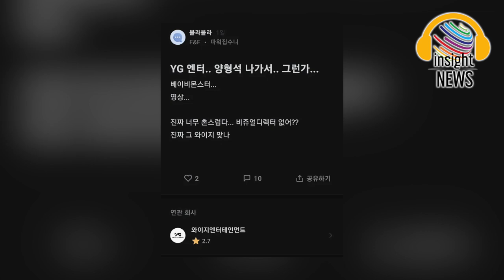ปังหรือพัง!!! “Baby Monster” เดบิวต์แล้ว เปิดตัวเอ็มวีแรก โดนวิจารณ์สนั่น|อินไซด์นิวส์ไทย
블랙핑크리사 블랙핑크 리사

“Baby Monster” เดบิวต์แล้ว เปิดตัวเอ็มวีแรก โดนวิจารณ์สนั่น|อินไซด์นิวส์ไทย
นับเป็นอีกหนึ่งการรอคอยของแฟนๆจากค่าย YG Entertainment ที่จะได้เห็นเกิร์ลกรุ๊ปในรอบ 7 ปีของค่ายหลังจากที่ “BlackPink” ได้หมดสัญญาลง โดยล่าสุดเมื่อวันที่ 27 พ.ย. ที่ผ่านมา ได้มีการปล่อยมิวสิควิดีโอตัวแรกของสาวๆ ”Baby Monster” ออกมาแล้ว งานนี้โดนวิจารณ์หลากหลายรูปแบบ ที่มีทั้งชื่นชอบและผิดหวังในเวลาเดียวกัน
หลังจากที่วงรุ่นพี่อย่าง BlackPink ประสบความสำเร็จจนเป็นเกิร์ลกรุ๊ประดับโลก โดยมีสาวไทยอย่าง “ลิซ่า ลลิษา มโนบาล“ กลายเป็นซูเปอร์สตาร์แถวหน้าไปเป็นที่เรียบร้อยแล้ว
ล่าสุดวง Baby Monster ที่มีเด็กไทยถึง 2 คนด้วยกันทั้ง แพร ภริตา ไชยคง และ แคนนี่ ริรชา พรเดชาพิพัฒ หรือ ชิกิต้า ก็กลายเป็นที่ตั้งตารอของแฟนๆชาวไทย รวมถึงแฟนเพลงค่าย YG Ent. ที่อยากเห็นผลงานเกิร์ลกรุ๊ปวงใหม่ที่คาดหวังว่าจะประสบความสำเร็จไม่ต่างจากวง BlackPink
ทันทีที่การประกาศว่า อาฮยอน ตัวท็อปของวง Baby Monster จะไม่เดบิวต์พร้อมกับเพื่อนๆ ก็ทำให้ทิศทางของวงเริ่มระส่ำ เพราะหลังจากที่ตัวหลักหายไป ส่งให้แฟนเพลงบางส่วนเริ่มไม่มั่นใจกับวงมากขึ้น
จนกระทั่งการเปิดตัวมิวสิควิดีโอ “Batter Up” ที่มีสมาชิกวงที่เหลือ 6 คนคือ Ruka (รุกะ), Pharita (ภริตา), Asa (อาสะ), Rami (รามี), Rora (โรล่า) และ Chiquita (ชิกิต้า)
แฟนเพลงฝั่งเกาหลี ได้วิพากษ์วิจารณ์ว่า Baby Monster ให้ความรู้สึกไม่ต่างจากวงเกิร์ลกรุ๊ปรุ่นพี่ของค่ายทั้ง 2NE1 และ BlackPink ซึ่งมิวสิควิดีโอที่ออกมาให้ความรู้สึกเดียวกันทั้งการยืนเต้นอยู่หน้าพรอพ ใช้ฉากหลังใหญ่ๆ หรือแม้แต่การลำดับท่าเต้น
“ดูเชยไปหน่อย“, ”มันดูเหมือนมิวสิคตัวอื่นๆที่ผ่านมา ฉันนั่งดูหนึ่งนาทีก็พอคาดเดาได้ รู้สึกเหมือนกำลังดูเอ็มวีสมัย เค-บัลลาด สมัยก่อนเลย ฮาๆ“, ”ตอนที่ฟังทำให้นึกถึง 2NE1 ไม่มากก็น้อย“, ”ดูเอ็มวีแล้วทำให้นึกถึงสมัย 2NE1 กับ 4Minutes”, “ปกติแล้ว YG มักจะเลียนแบบตัวเอง ตอนนี้เลยยากที่จะแยกแยะว่าวงไหนเป็นวงไหนแล้ว“, ”รสนิยมไม่ดีเลย“
งานนี้แม้แต่คนในค่าย YG Entertainment ก็ออกอาการผิดหวังกับผลลัพธ์ที่ออกมาเช่นกัน โดยโยนความผิดทั้งหมดให้กับ ยางฮยอนซอก ประธานค่าย ที่ขอลงมือคุมงานเอง โดยไม่ใช้มืออาชีพ
ในชุมชนออนไลน์ On Blind สำหรับคนที่ทำงานในเกาหลีใต้ที่ได้รับการยืนยันตัวตนแล้ว คนจากค่าย YG Entertainment ได้ออกมาเปิดเผยว่า ฝ่ายบริหารไม่มีผู้กำกับภาพ และ ยางฮยอนซอก คือคนที่คุมงานในการเดบิวต์ของ Baby Monster
งานนี้หลายคนมีความคิดเห็นตรงกันว่า ที่มิวสิควิดีโอและเพลงออกมาดูล้าสมัย น่าจะเป็นสาเหตุจาก ยางฮยอนซอก จึงเรียกร้องอยากให้ ยางฮยอนซอก วางมือจากค่าย และปล่อยให้คนรุ่นใหม่ได้สร้างสรรค์ผลงาน
พร้อมกันนั้นหลายๆคนยังเทียบฝีมือของวง Blackpink ที่โปรดิวซ์โดย Teddy โปรดิวเซอร์ชื่อดัง และ Baby Monster ที่โปรดิวซ์โดย ยางฮยอนซอก ว่าแตกต่างกันโดยสิ้นเชิง เพราะในรายชื่อเครดิตนั้น 2 โปรดิวเซอร์คู่บุญในเพลงฮิตต่างๆของศิลปินค่าย YG Entertainment ได้หายไปทั้งตัวของ Teddy และ Choice32 ผู้ที่เคยดูแลตอนซีรีส์คัดตัว Last Evaluation ของวง Baby Monster ด้วย
ในขณะเดียวกันแฟนเพลงบางส่วนของค่าย YG Entertainment ก็ชื่นชอบ โดยมองว่านี่คือการคงไว้ซึ่งเอกลักษณ์ของค่าย YG Entertainment ที่พอเห็นวิดีโอและสไตล์เพลงก็รู้ได้ทันทีว่ามาจากค่ายเพลงไหน
ยางฮยอนซอก ได้กลับมาทำงานในส่วนของการผลิตที่ค่าย YG Entertainment อีกครั้งหลังจากที่หายไปจัดการกับคดีความต่างๆของตนเอง เพราะก่อนหน้านี้เขาถูกตั้งข้อสงสัยว่าใช้เงินปกปิดเรื่องยาเสพติดของศิลปิน ในการพิจารณาอุทธรณ์ครั้งล่าสุด เขาถูกตัดสินให้คุมประพฤติหนึ่งปี และจำคุกหกเดือน หากฝ่าฝืนการคุมประพฤติ

mgronline